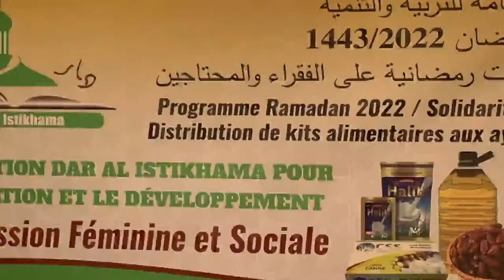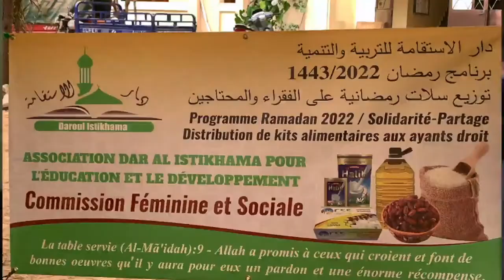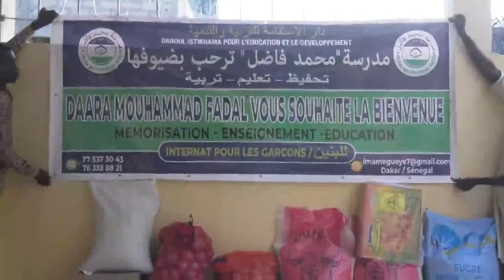Dr Mouhamad Bamba Mbengue / conférence : l'impacte de la sunnah du prophète sur la réforme sociale